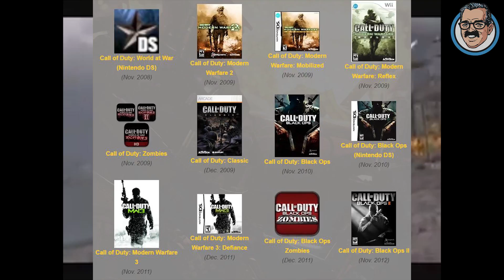Call of Duty 2. Dünya Savaşına Dönerken Nelere Dikkat Etmeli ? - CALL OF DUTY: WORLD WAR 2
COD WW II ile ilgili beklentileriniz neler ? Herkes "COD GELECEĞE GİTMEE, GEL BURAYA 2. DÜNYA SAVAŞINA DÖN" diye bağırdı. Ve herkesin istediği nihayet oldu. Peki neredeyse 10 yıldır 2. Dünya Savaşı'yla ilgili bir oyunu olmayan COD nelere dikkat etmeli ?